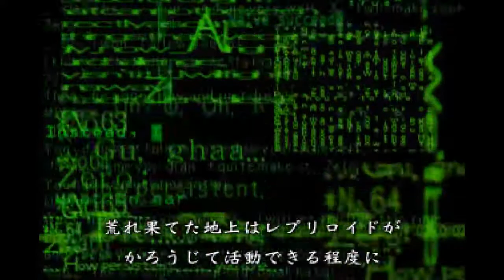[PS1] 록맨 X6 오프닝 / Rockman X6 Intro